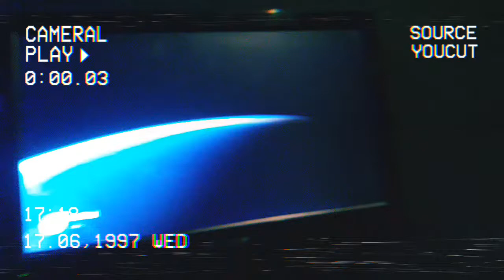Vuelo - Dandy ft Eleese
Espero y Les agrade!

Edición de Voz: GGB
Ediciòn de Video: J.D